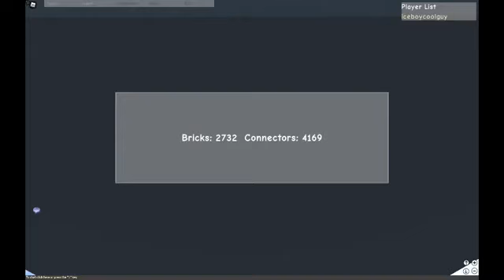sacry houuse theere gost so sacry at 3am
aaaah1!11!1!111